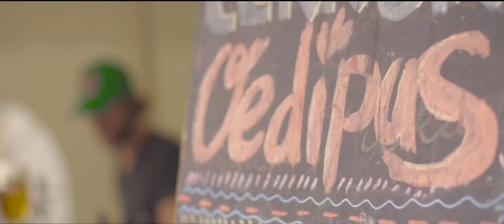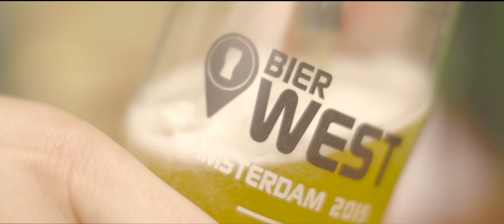BierWest Amsterdam 2015 | Aftermovie (NL)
De eerste editie van BierWest is een feit. Fijne mensen, mooie speciaalbieren, heerlijk eten en een fantastische sfeer. Tot in september 2016!
| Video: Wouter Sessink | Music: Jack and the Weatherman